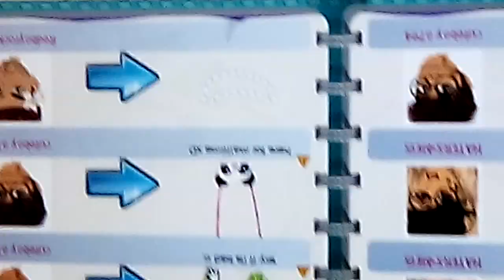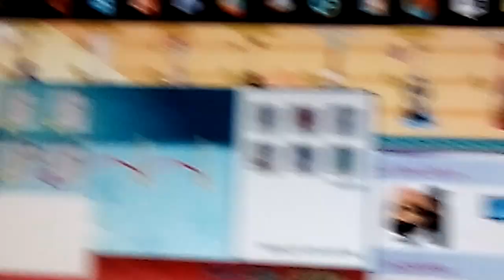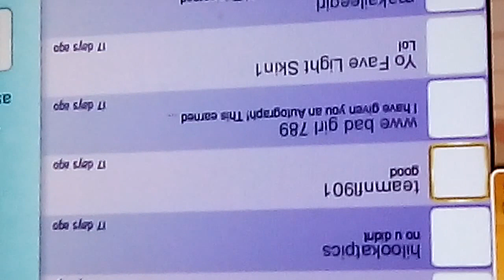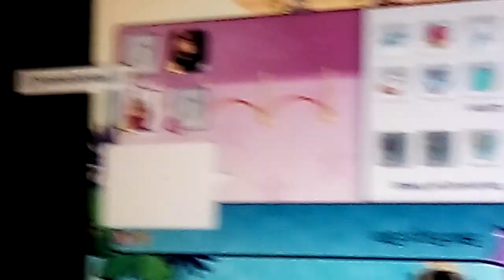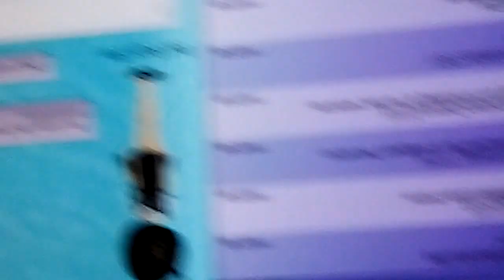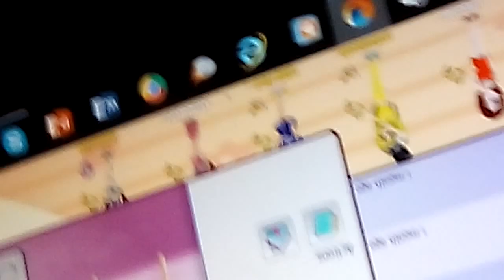The Longest Video I have ever made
Link for hacker USA VIDEO:
OMFG I RECORDED UPSIDE DOWN